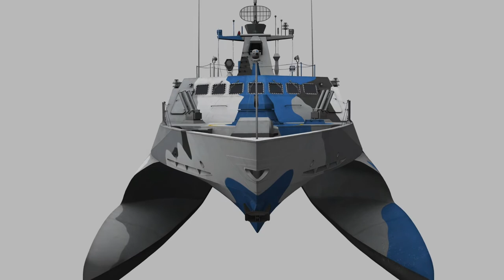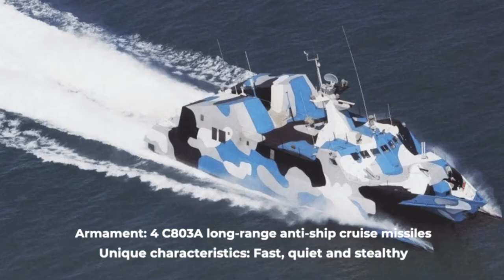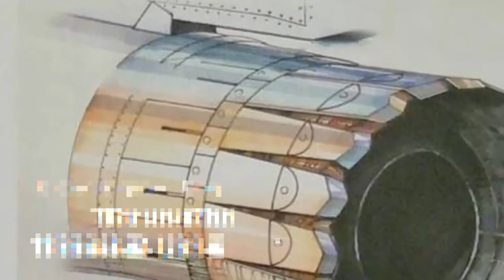Top 5 Best Chinese weapons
let's talk about the Top 5 military weapons in active service in China. Let's Find it out

Type ZBD-04 Infantry Fighting Vehicle
Type 022 Catamaran Missile Boat
Type 054 Stealth Missile Frigate
J-10 Fighter Aircraft
Dongfeng 31 Intercontinental Ballistic Missile